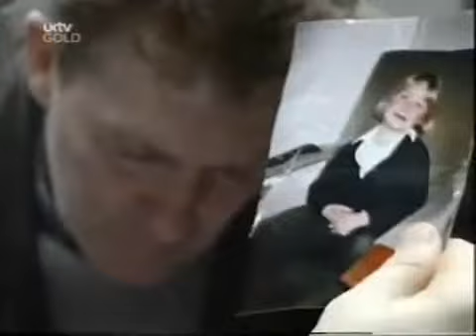The Bill @ 21 Weekend S01E01